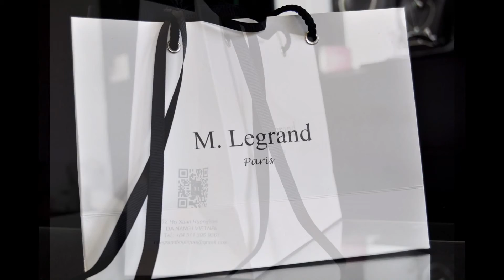Authentic Tahitian Pearl - M. Legrand Jewelry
Authentic Pearl – French Jewelry
M. Legrand Jewelry
52 Ho Xuan Huong Street – Ngu Hanh Son District – Da Nang – Vietnam

OUR VISION :
One « religion », the religion of client.
Two key factors: product quality and excellence of service.
OUR MISSION IS SIMPLE: PROVIDE THE PRODUCT THAT COMES WITH A REAL QUALITY
At M. Legrand Jewelry, we help people share their passion for Pearls. We acheive this by working on the long term base with our japanese partners. All our partners are located in Tokyo and Kobe and they are in pearl industry throughout several generations. As in diamond industry, it takes several generations of know-how to become a trusted partner in pearl industry.
Our French experts select only the best quality. Each pearl comes with a certificate of authenticity (and we can tell you all about its pedigree).
Gold, Silver or leather settings are designed in France.